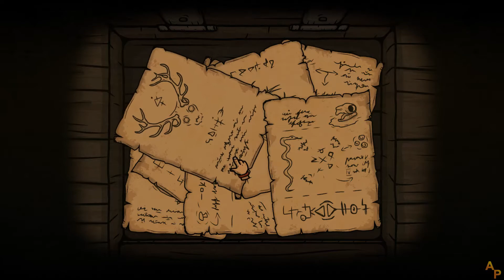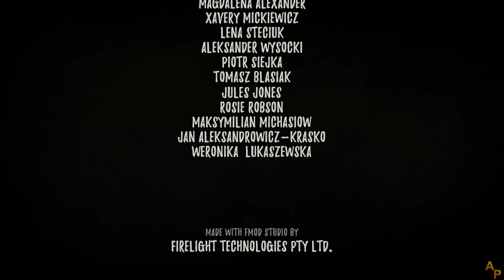Creepy Tale 2 - English Longplay - No Commentary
00:00:00 - Chapter One
00:22:49 - Chapter Two
01:12:47 - Chapter Three
01:46:23 - Endings
01:51:46 - Death Scenes